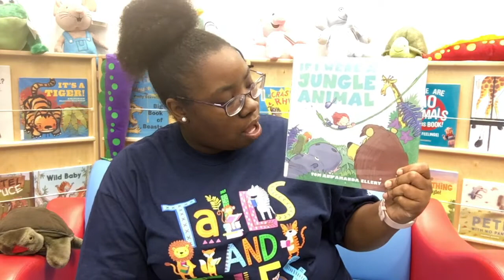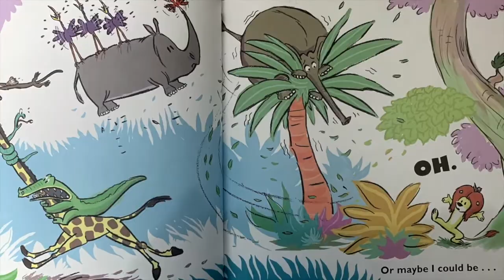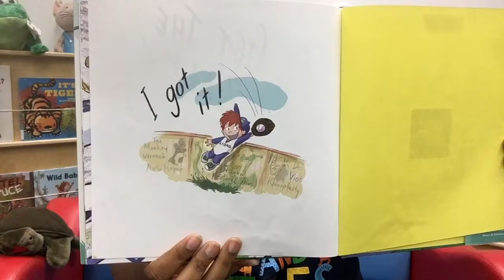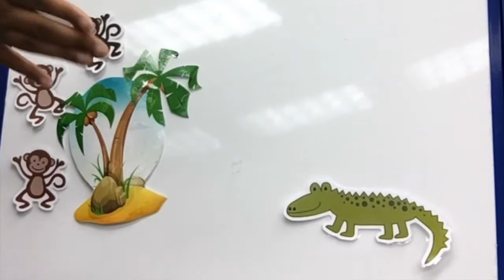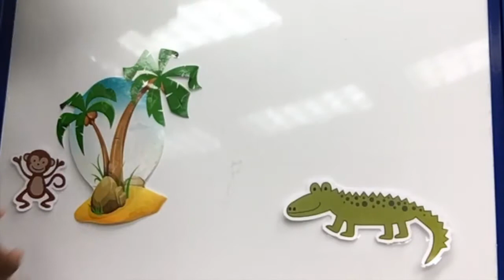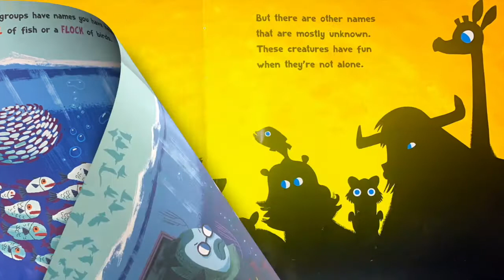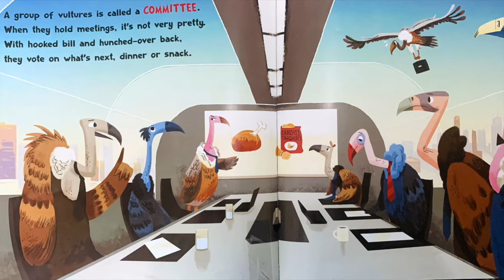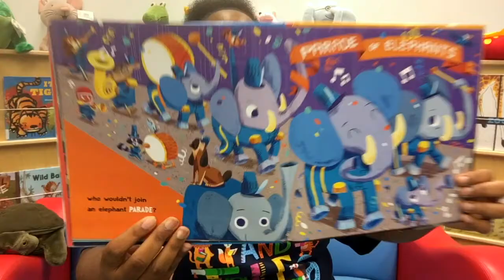Preschool Storytime with Miss Z - "Jungle Animals"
Miss Z and Mr. Wigglesworth invite you to join them for some fun "jungle animal" activities and stories to celebrate the "Tails and Tales" Summer Learning Challenge!

“If I Were a Jungle Animal,” written by Amanda Ellery and illustrated by Tom Ellery, and “A Crash of Rhinos and Other Wild Animal Groups,” written by Greg Danylyshyn and illustrated by Stephan Lomp, are read with permission from Simon and Schuster.

Tails and Tales, York County Library’s 2021 Summer Learning Challenge, will run from June 7 to July 30, 2021. Registration opens on May 17. The challenge is simple: Get a prize for reading 10 hours (infants and children) or 15 hours (teens and adults). For every time you complete the challenge, you'll earn one entry into a Grand Prize Drawing, for up to 5 entries! Starting June 7, just track your progress online or use a reading log.

where you’ll also find full details on how the Summer Learning Challenge works, including prizes and more.